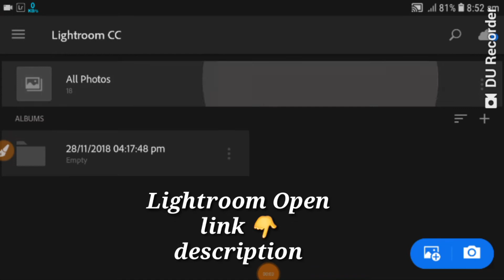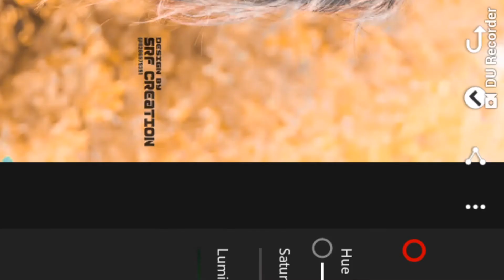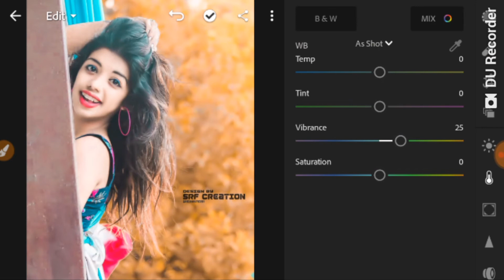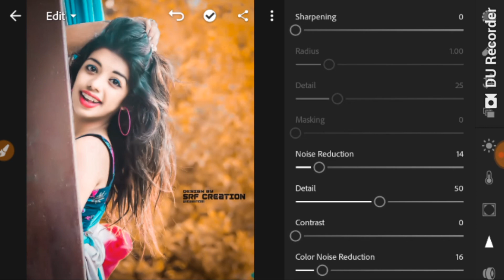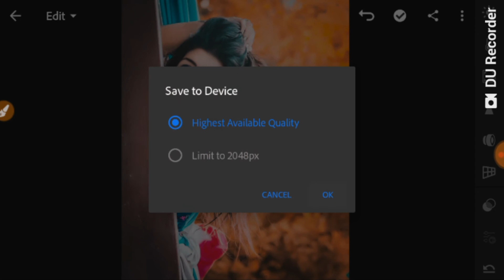Orange Colour Effect Lightroom || ROHAN Editing Zone 🔥